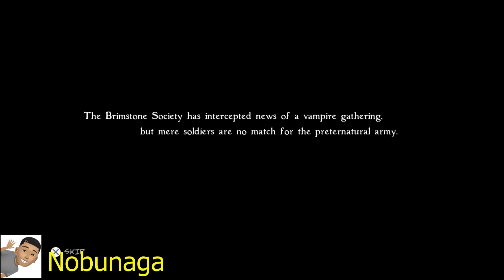BloodRayne Betrayal Fresh Bites detonado, capítulo 1..